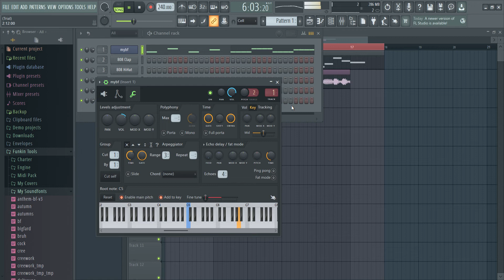guys look at my cool new boyfriend fnf vocals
i did what the others peoples musikans do and made own bf from fnf vocals so that me YOU-NEEK. i sampled them from filly fnf